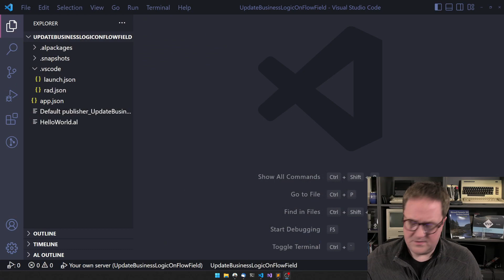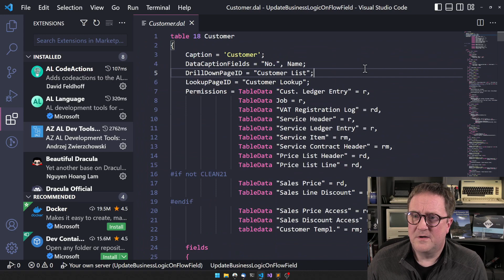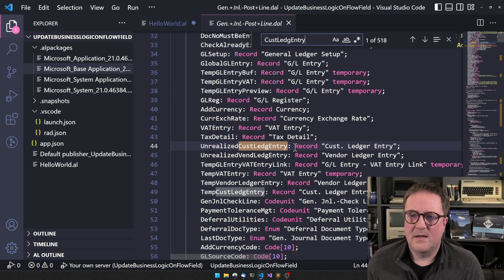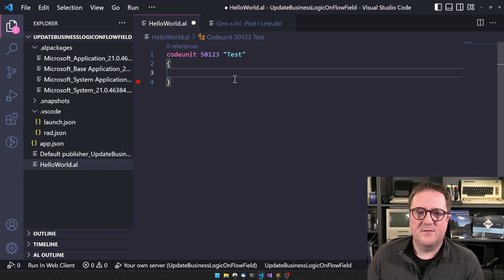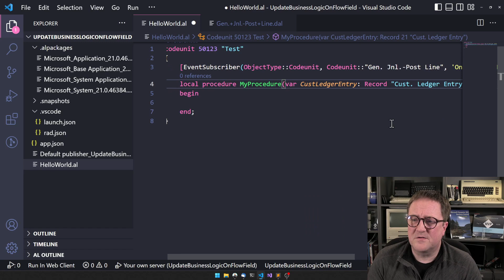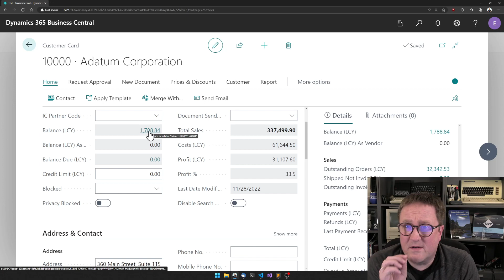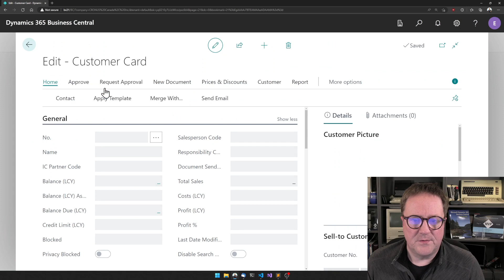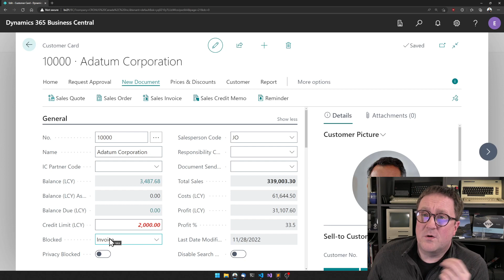How do I trigger business logic when a flowfield changes in AL and Business Central?